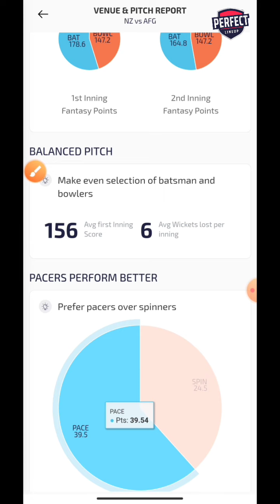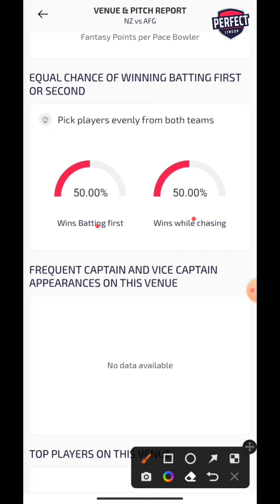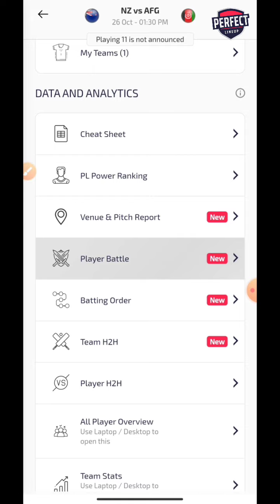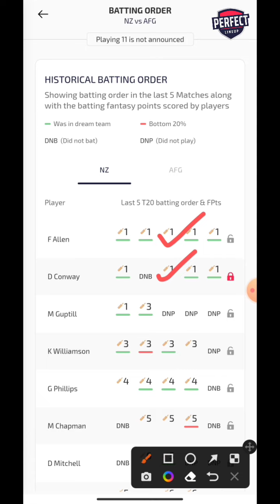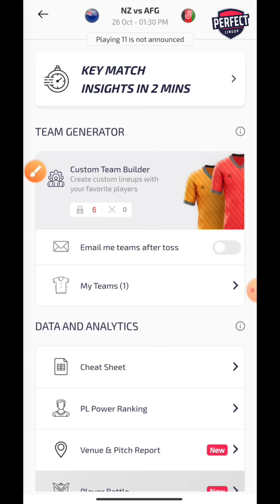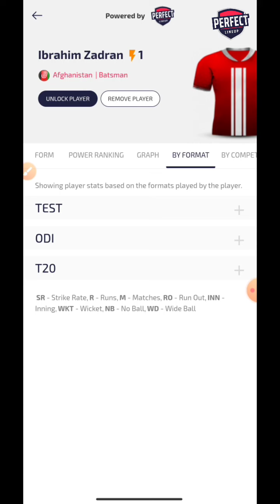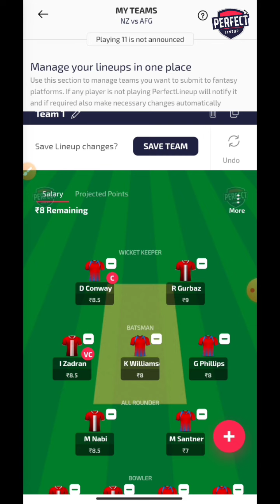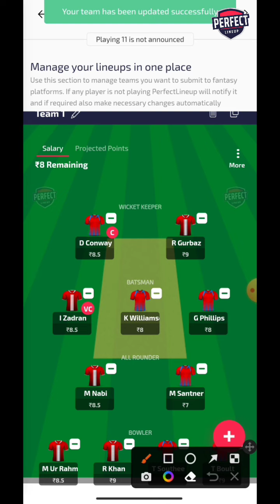AFG vs NZ Dream Team Prediction। 100% Winning Combination। NZ vs AFG Dream Team। AFG vs NZ fantasy।